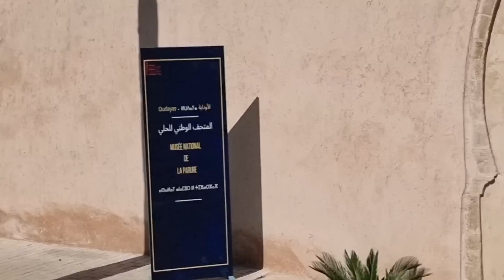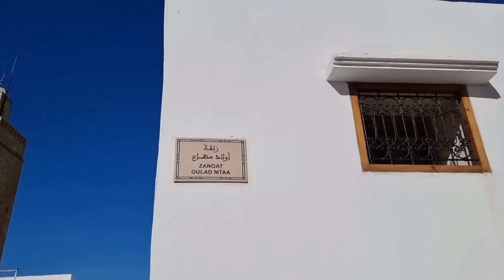الاوداية في حلة جديدة و تغير جد ملموس بعد الاصلاحات الأخيرة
من السفارة المصرية بالمدار  الى شارع الامم   عند فريق الهلاوي  وعلى طول الطريق تحول كبير في المنطقة

دخول جواكرية الهلاوي  لأكدال الرباط لأتمام  المهمة بداية  المرحلة  التانية من عملية GBB
أكدال في حلة جديدة وآخر  المستجدات

سلام
 قنواة @anajit  @anajit2   @anajit3     ترحب بكم  فهي متخصص في المتابعة اليومية للمشاريع و الاوراش المفتوحة المغربية ... ويمكتكم متابعتنا على الفايسبوك

انستاغرام

يعتبر المغرب  ورشة كبيرة لمجموعة من المشاريع في جميع المجالات وبدأ بالبنية التحتية و الاشغال العمومية من بناء الطرقات  وتوسيعها بمختلف  انواعها   الطرق  الغابوية و الجهوية و القروية و الوطنية  و الطريق السريع و الطريق السيار  وتم بناء قناطر كبرى و صغرى و معلقة  وشبكة السكك الحديدية بتعزيزها بالقطارات الجيل الجديد السريعة و المجهزة بجميع مستلزمات الراحة و السلامة و القطار السريع TGV والربط القاري بين اسبانيا و جبل طارق ابن زياد  الانجليزي  و شبكة طرام  الطراز الحديث  وركز المغرب على اللوجستيك و النقل الدولي و  شاحنات جد متطورة لنقل الصادرات الى افريقيا و اوروبا  و في مجال النظافة و جمع  النفايات تعزز القطاع  بشاحنات كهربائية جد متطورة volvo وشبكة الاتصالات  5G و  الالياف البصرية العالية الدقة و السرعة  وفي المجال الفلاحي ركز على بناء السدود العملاقة و الكبيرة  و  السدود  الصغرى و السدود التلية و الجبلية  وتحلية مياه البحر  للسيق و الري الاوتوماتكي و مياه الشرب كمى بنى الموانئ و المطارات و  مناطق الانتاج الطاقة الكهربائية و تصديرها و ركز على الصناعة بجلب مستثمرين كبار وعلامات تجارية كبيرة وبنى مناطق و مدن صناعية كمى ركز على المنضومة الطبية ببناء مستشفيات جامعية كبيرة وتجهيزها بأحدث المعدات و بنى مركبات ونوادي رياضية وملاعب القرب  ومدارس في ألعاب القوي و كرة القدم وجميع الرياضات لتكوين الرياضي و بنى فنادق عالمية لتعزيز القطاع السياحي  بتمويل مغربي و مساعدات من اوروبا و الخليج و قروض واستثمارت من صندوق النقد الدولي  برعاية صاحب الجلالة وبمراقبة صارمة من وزارة الداخلية
وقد ساهمت قناة @anajit    في المتابعة   اليومية لنقل المشاريع و البناء و التشييد مباشرة من الميدان يوميا بجميع  مدن المغربية  من الشمال الى الجنوب كمى حددناى على جوجل للخرائط كل ماهو جديد من طرقات و فنادق و مشاريع جديدة
On the kilometric point 10 linking Casablanca and Rabat via the highway, iron beams were laid for the first time with the Ain Atiq bridge.
 A 500-tonne crane with a length of 57 meters was used, and all beams were placed successfully
 This arch was commissioned to be built by Mojazin Company with a budget of 30 million dirhams, the completion period is one year...
 Don't forget Jim and Bartaj, and mention the source, Ana jit, Ana jit, on YouTube
Hello

 Morocco is considered a large workshop for a group of projects in all fields, and it began with the infrastructure and public works of building and expanding roads of all kinds, forest, regional, rural and national roads, the highway and the motorway.  The new fast track and equipped with all comfort and safety requirements, the TGV express train, the continental link between Spain and Gibraltar Ibn Ziyad, the English, and the modern-style tram network. Morocco focused on logistics and international transport, and very advanced trucks for transporting exports to Africa and Europe, in the field of hygiene and  Waste collection strengthened the sector with very advanced electric volvo trucks, the 5G communication network, and high-accuracy and speed optical fibers. In the agricultural field, it focused on building giant and large dams, small dams, hill and mountain dams, desalination of sea water for the siq, automatic irrigation and drinking water, as well as port construction.  And airports and areas of production and export of electric power, and focused on the industry by bringing in large investors and large brands  He built quantitative industrial areas and cities, focused on the medical system, building large university hospitals and equipping them with the latest equipment, building vehicles, sports clubs, proximity stadiums, schools for athletics, football and all sports to train athletes, and built international hotels to promote the tourism sector with Moroccan funding and aid from Europe and  Gulf, loans and investments from the International Monetary Fund under the auspices of His Majesty and under the strict control of the Ministry of Interior
 @anajit channel has contributed to the daily follow-up of the transfer of project